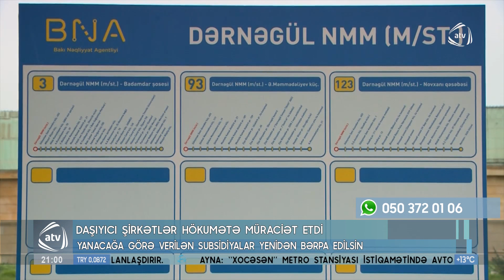Sərnişindaşıma fəaliyyəti ilə məşğul olan şirkətlər hökümətə müraciət etdi